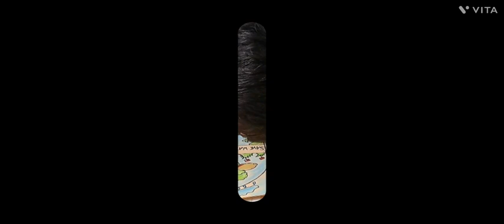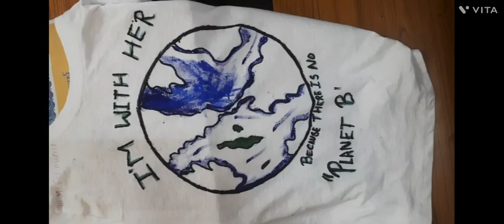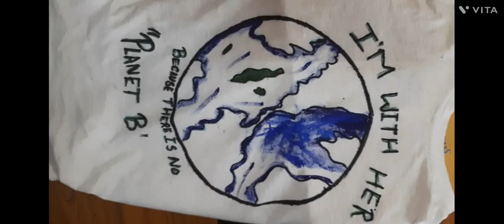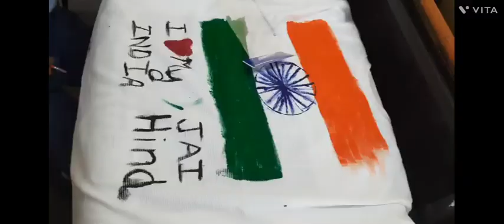Mask Making & Texture Painting Competition in Dr. K.N. Modi Global School ( Grade 1st to 5th )